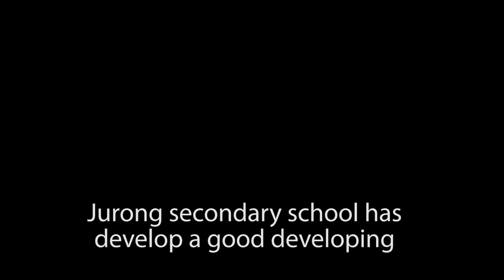JSS Parent Support Group (PSG) Corporate Video 2016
MediaProdArtion

Editors:
1) Pang Ka Wing
2) Ei Zhe Qi
3) Toh Min Li
4) Sim Jia-Xuan Riane

Mentors:
1) Lee Wee Cheng
2) Choo Le Ching, Michelle